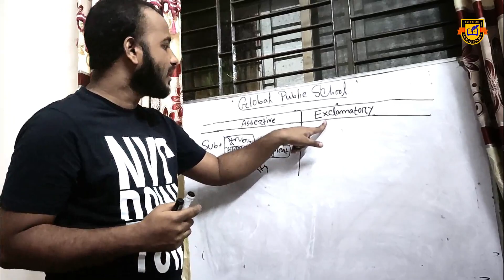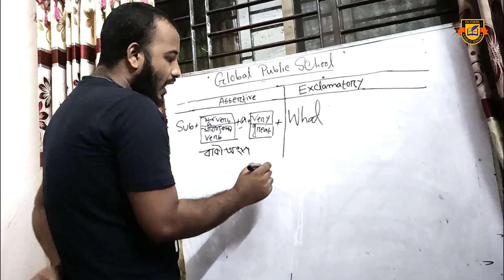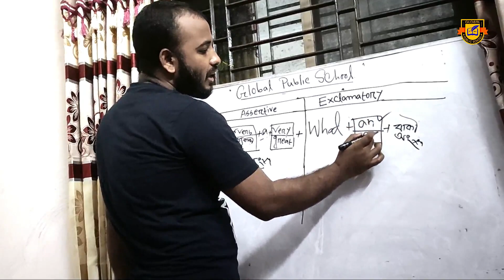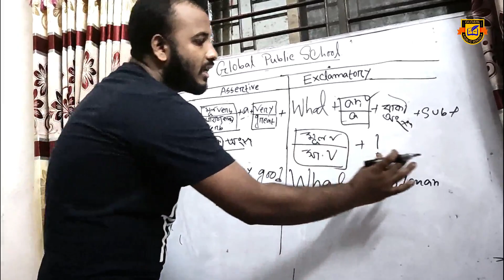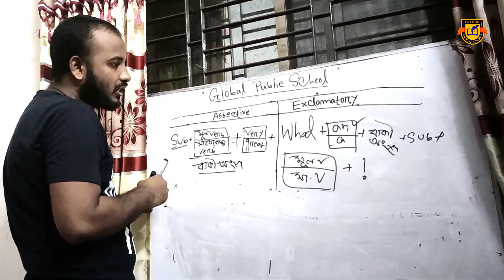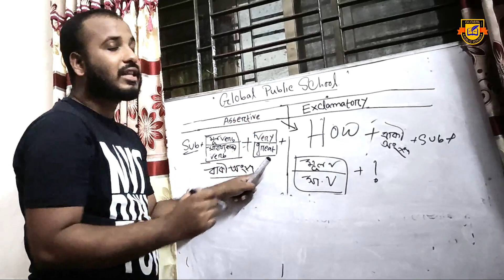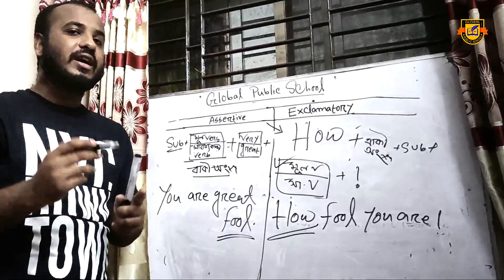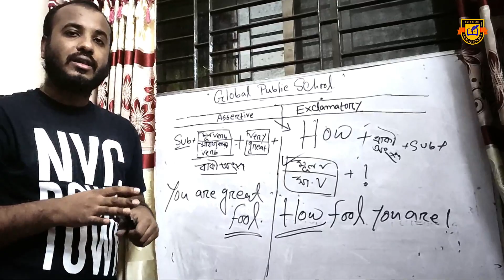Assertive to Exclamatory | Changing Sentence | Mohammad Masud | Eng lecturer & ASST. Headmaster GPS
বিশ্বের করোনা পরিস্থিতিতে ছাত্রছাত্রীদের ‍শিক্ষা ব্যবস্থা অব্যহত রাখার জন্য গ্লোবাল পাবলিক স্কুল, গাজীপুরের সকল ছাত্রছাত্রীদের জন্য শুরু হচ্ছে অনলাইন ক্লাস। আজ আলোচনা করছেন গ্লোবাল পাবলিক স্কুলের সহকারি প্রধান শিক্ষক জনাব মোঃ মাসুদ রানা।